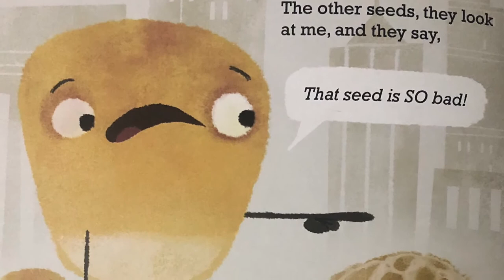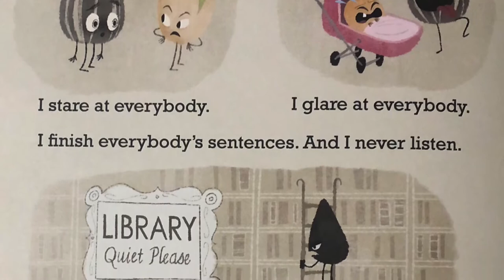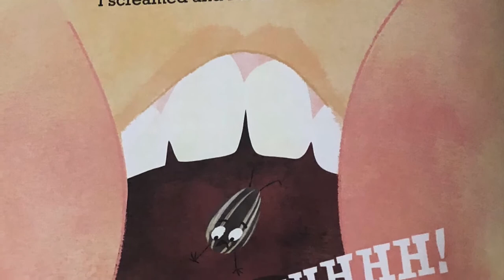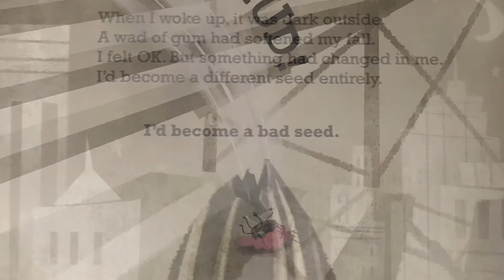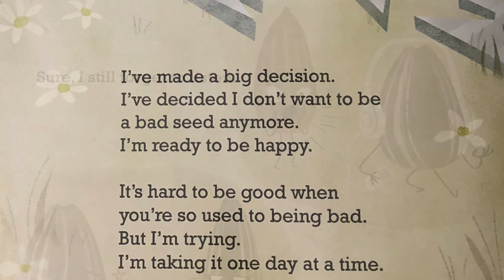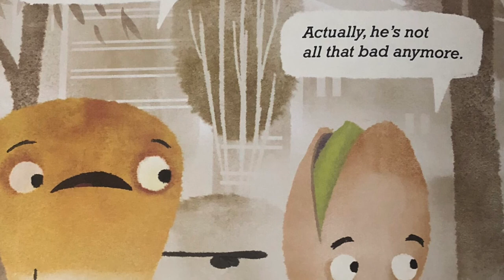The Bad Seed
Hi! I'm Mrs. Wrightsman, a 1st grade elementary teacher who loves helping my students and others learn how to read and especially getting excited about reading! I have created this YouTube channel for educational purposes, in order to help my students and others get excited about books, and get to read along and listen at home as well! These videos are monetized in order to help me buy the books to read on my channel! Book info below and where you can purchase the books!
This is the story of how a bad seed tries to change his ways to become a good seed. Let’s find out how, and how bad he really was!
“THE BAD SEED” written by: Jory John & illustrated by: Pete Oswald